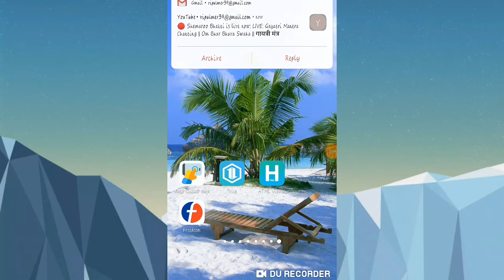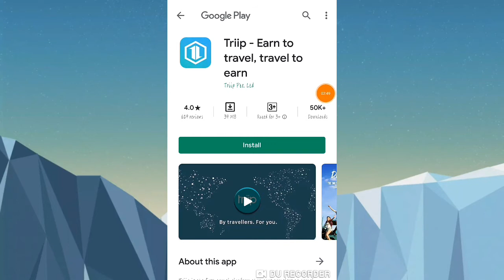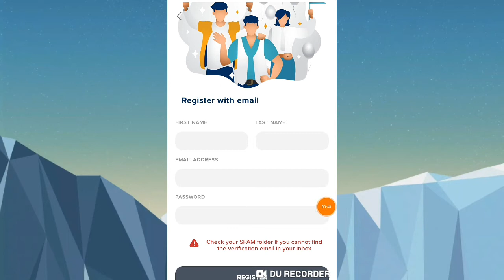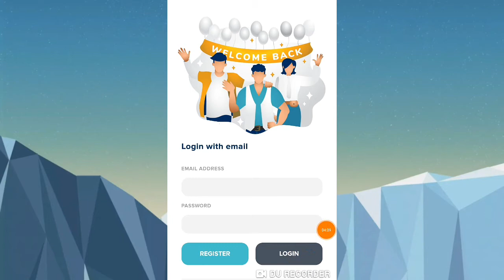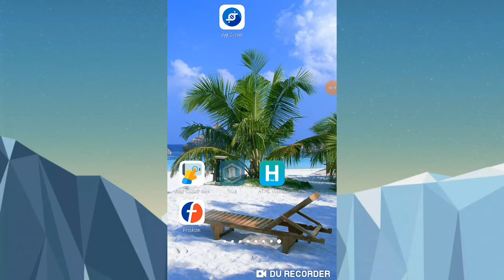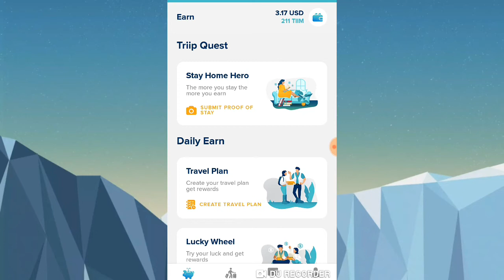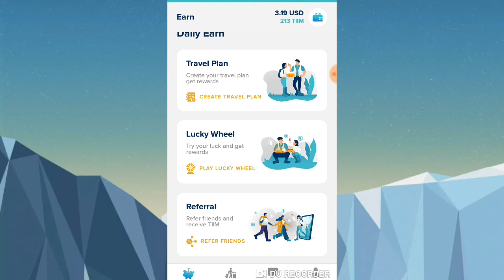New BTC app strek // free paytm cash 240+204+204 instant loot strik // live#vipul mer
Bitcoin erning app puri jankari hind me.